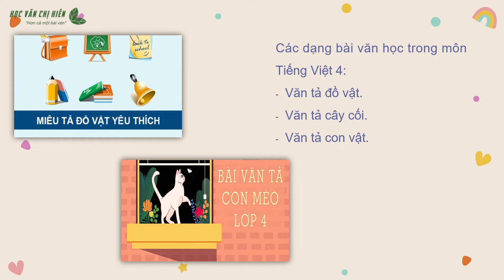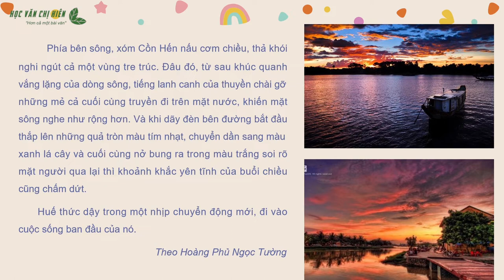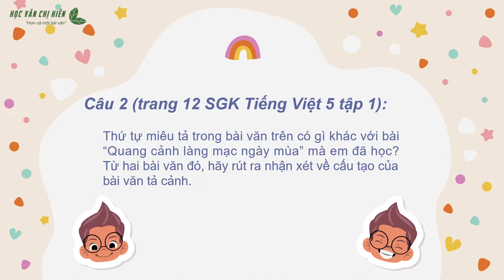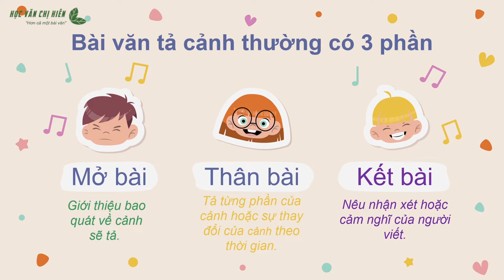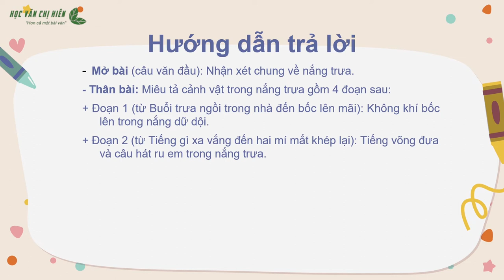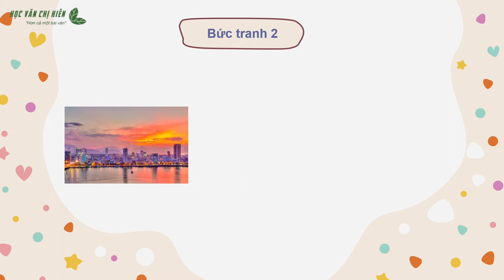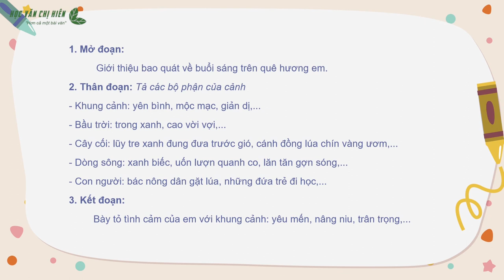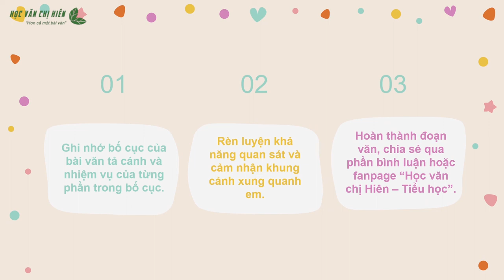TIẾNG VIỆT LỚP 5 | TẬP LÀM VĂN: BÀI VĂN TẢ - HỌC VĂN CHỊ HIÊN (Dễ hiểu, dễ nhớ)